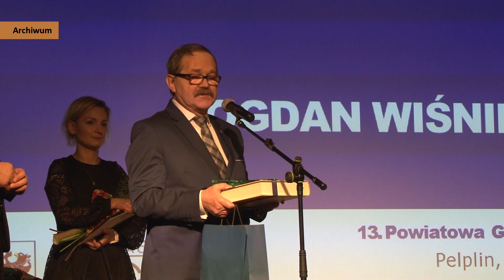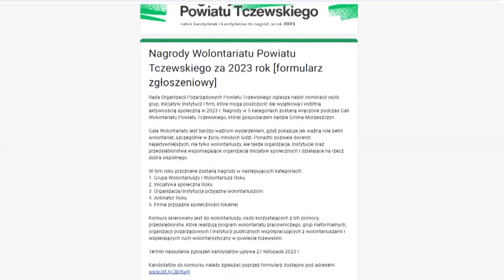Zgłoś wolontariusza roku - Tv Tetka Tczew HD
Gala Wolontariatu Powiatu Tczewskiego ogłosiła trwający do 27 listopada nabór kandydatów do nagród. W tym roku gospodarzem gali będzie Gmina Morzeszczyn. Wręczenie nagród laureatom odbędzie się w czwartek, 7 grudnia o godz. 18:00. O naborze wniosków opowiedział nam przewodniczący Rady Organizacji Pozarządowych Powiatu Tczewskiego.